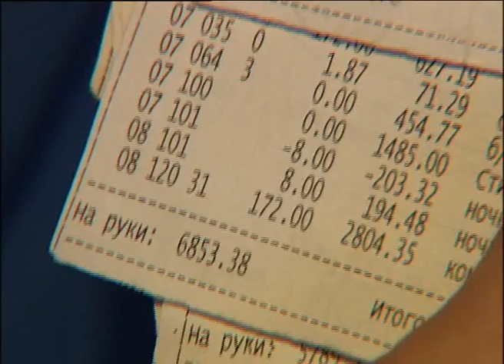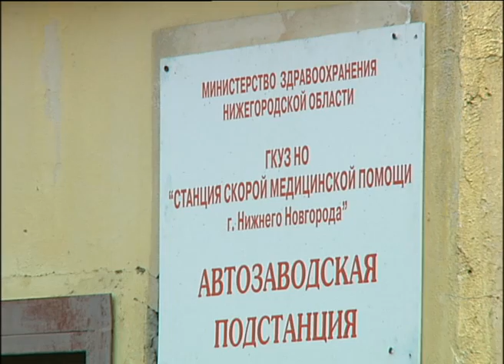Нижегородская скорая помощь на грани.